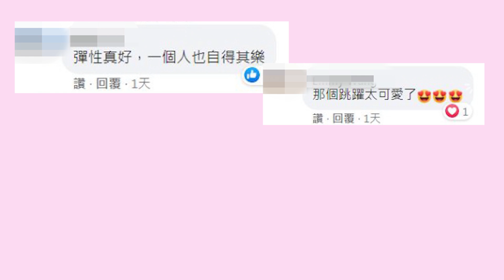原來是兔子啊~我還以為是狗狗呢│寵物│狗狗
影片授權：Fifi Lin